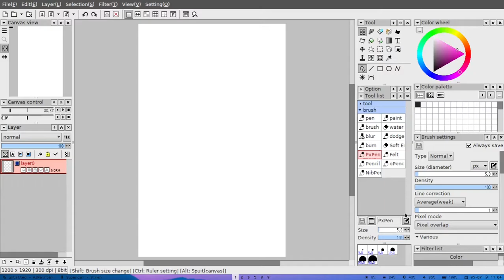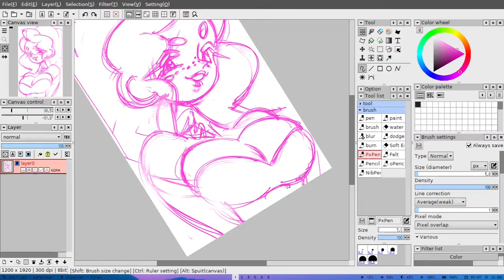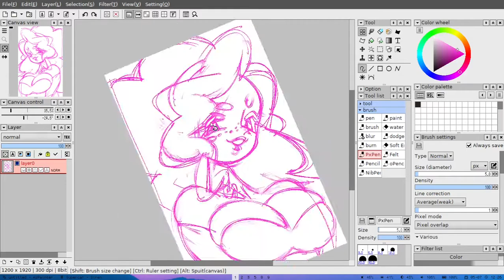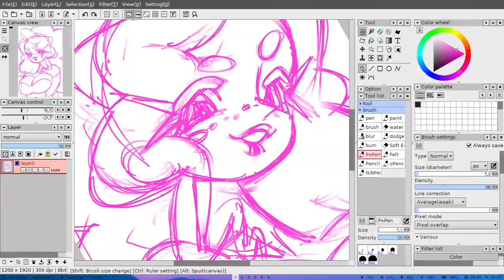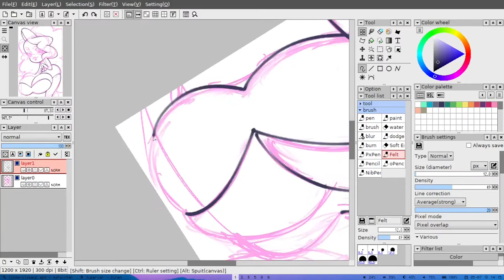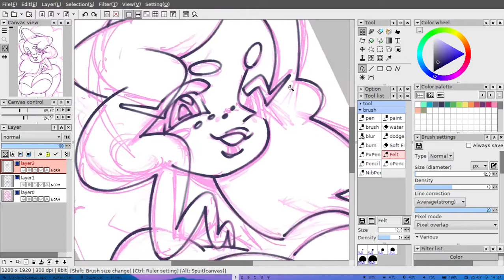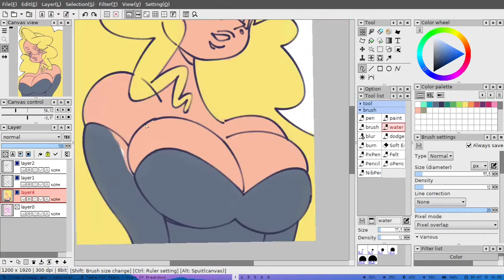Drawing a very manipulative and unpredictable criminal blonde bimbo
"So, this is my dear Linda, she is a dumb bimbo, but inside a very manipulative criminal, ever scarier because she is very unpredictable (she doesn’t really have a a sense of logic, too crazy)" -- Ooka

Close up portrait commissioned by ooka_Rmacintosh (Twitter) of their original character, Linda Browns. Thanks again Ooka!

✦✧COMMISSIONS✧✦

● General purpose - for Portraits, Waist up/Thighs up, Fullbody and Character Sheet illustrations
● NSFW - Turn your OC into a Pin-Up!

00:00 Violet Blues
03:39 The Colour of Music
06:38 Lazurite Dust

This video was entirely made by only using Free and Open-Source software. A huge shout out to all the amazing developers involved!

Drawing: AzPainter
Recording: OBS Studio
Video editor: Kdenlive
Tablet Drivers: Digimend
OS: Arch Linux